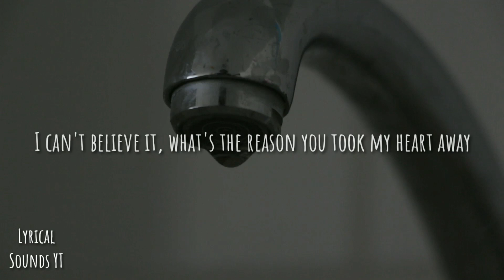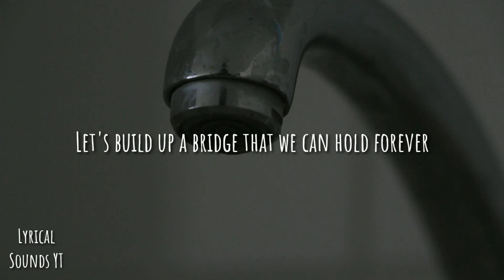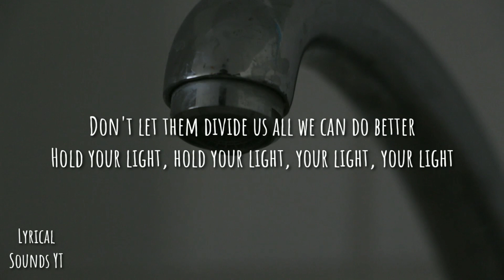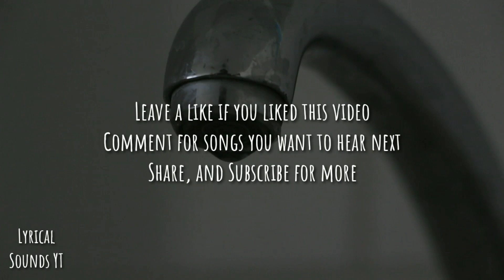Bipolar Sunshine - Tears (Lyrics)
Song: Tears
Artist: Bipolar Sunshine